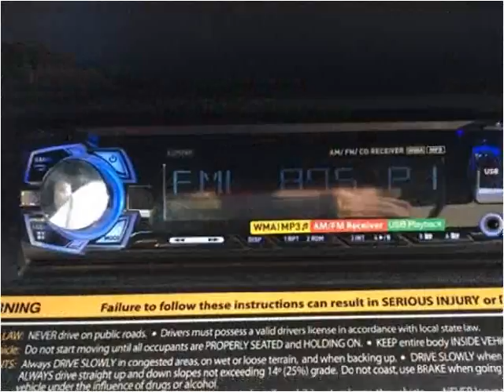2010 EZ-GO Golf Cart Used Cars Lebanon IN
This 2010 EZ-GO Golf Cart is available from Sagamore Auto Sales And Leasing .